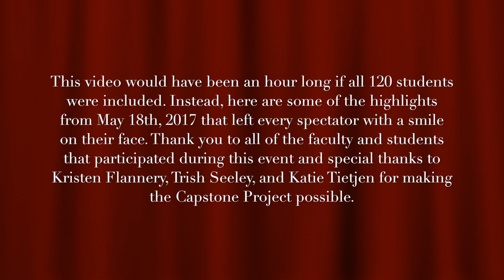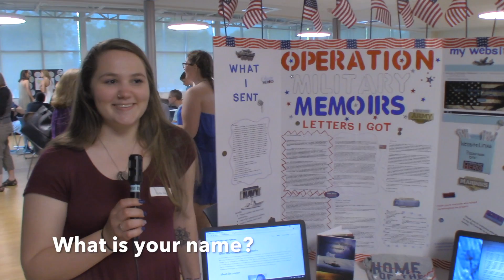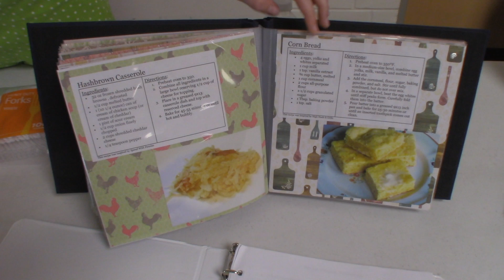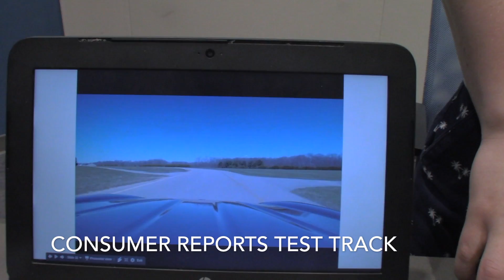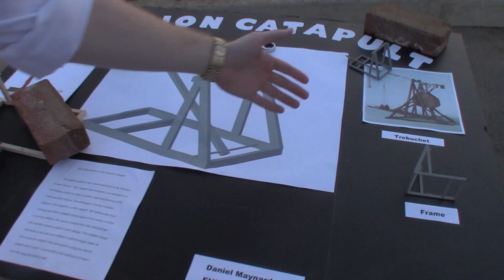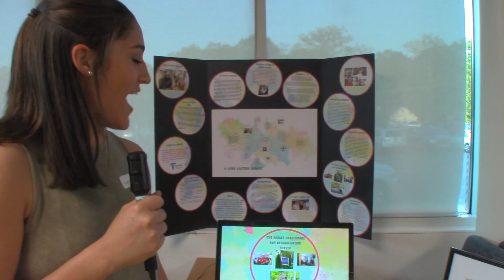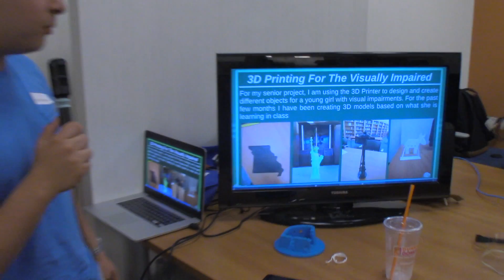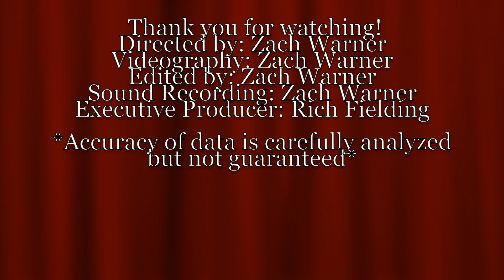Senior Capstone Project Expo 2017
The Senior Capstone Project Expo is the second annual expo held at East Hampton High School and attracted family, friends, faculty, and news teams from the surrounding areas of East Hampton, CT. Over 120 students participated in this event and was developed over the duration of their senior year. Projects ranged from all varieties such as starting clubs, fundraising, community involvement, and research conduction which students displayed in a science fair fashion. This movie is a small depiction of the projects the class of 2017 worked on as a requirement to graduate.